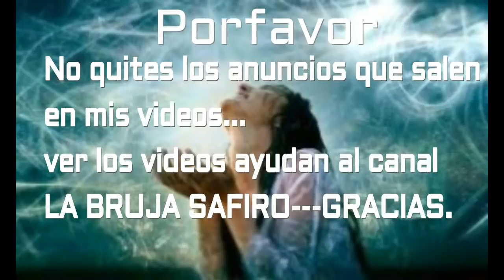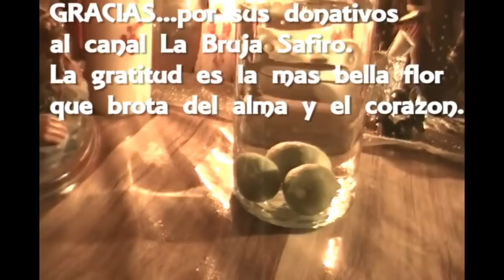ABSORBE BRUJERIAS ENVIDIAS NEGATIVIDAD CON LIMONES Y AGUA